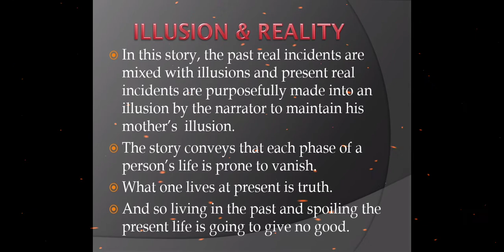HAL PORTER'S ..."FRANCIS SILVER"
FRANCIS SILVER written by HAL PORTER